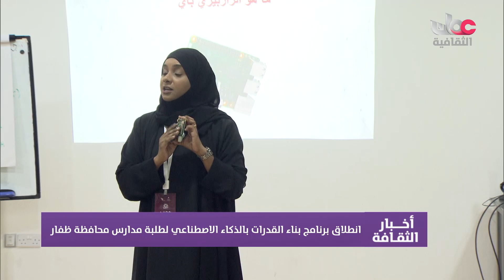نشرة أخبار_الثقافة | الجمعة 26 يوليو 2024م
ـــــــــــــــــــــــــــــــــــــــــــــــــــــــــــــــــــــــــــــــــــــــــــــــــــــــ
أكس و إنستجرام:  @OmanTVCultural